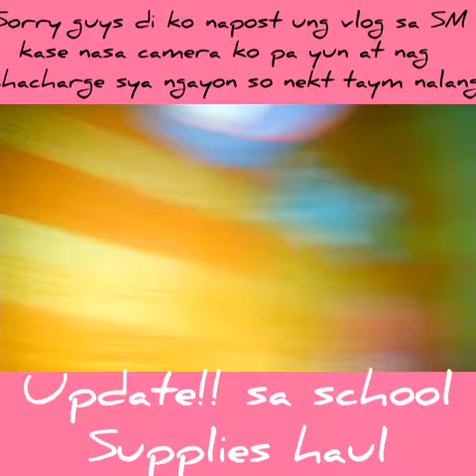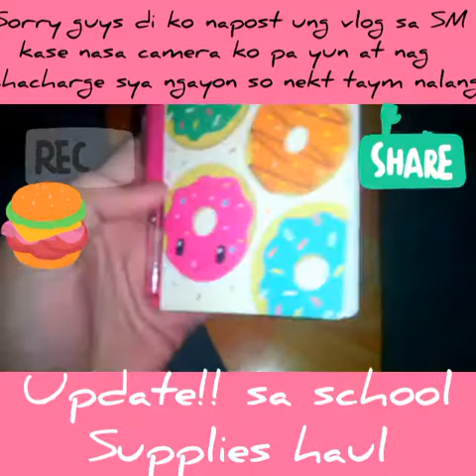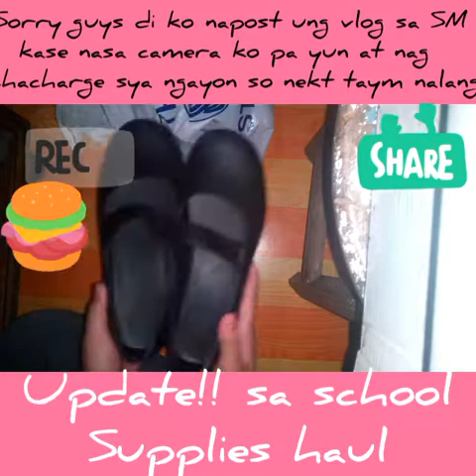SCHOOL SUPPLIES HAUL (UPDATE!!)